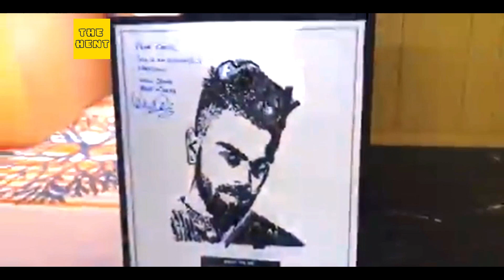Virat Kohli Big Fan Make Photo using old Mobile Phones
ViratKohli fans moments A newcomer has gained the admiration for Team India captain Virat Kohli. Kohli created a portrait with old mobile phones. Going into the details, a fan named Rahul .. Kohli created a portrait using old mobile phones. Kohli Sena is currently in Guwahati for the first T20 against Sri Lanka. Rahul met Kohli at the hotel and showed the portrait.